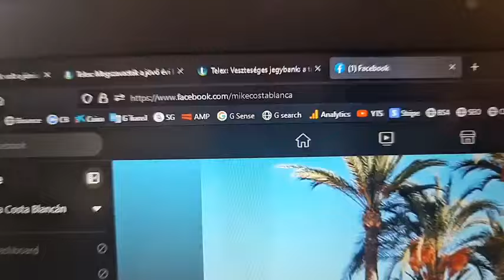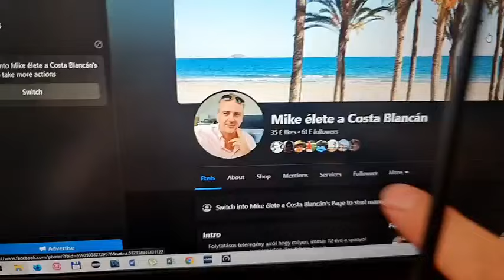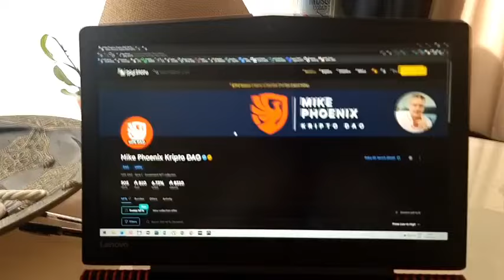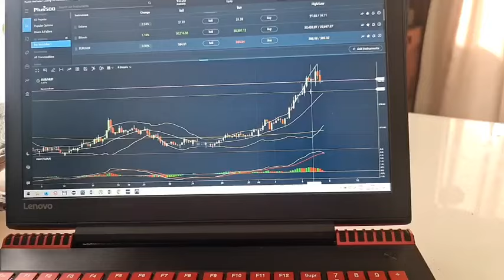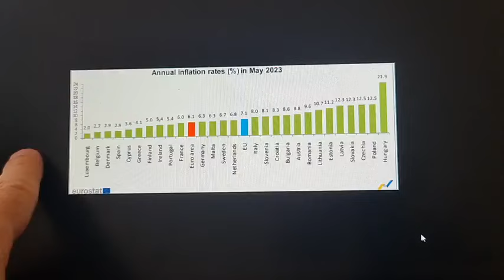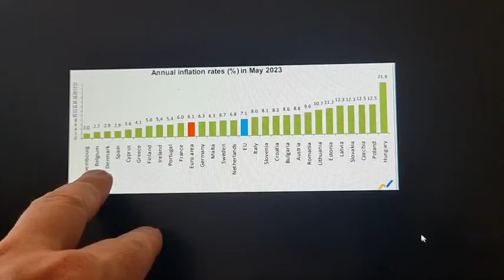Mikeológia IV/22 Szakad a forint, vágtat az inflació 2023 07 07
Eredeti adás: 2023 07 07
A Mikeológia: beszélgetés, problémamegoldás, konzultáció. Nem coaching és nem is pszichológia. Valami más!